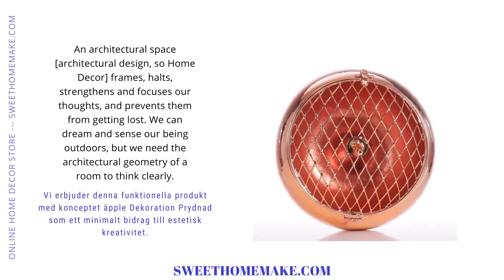äpple Dekoration Prydnad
Vi erbjuder denna funktionella produkt med konceptet äpple Dekoration Prydnad som ett minimalt bidrag till estetisk kreativitet. Apple har en mytologiskt viktig symbol. I många religiösa berättelser görs skildringen av sexualitet genom ett äpple. Apple är också en symbol för produktivitet och överflöd. Speciellt som ett konst- och dekorationobjekt är apple ett unikt föremål i köket. Denna produkt är designad som en dekorativ burk tillverkad av metallmaterial med handgjorda metoder. Torkade pulser är i synnerhet idealiska för förvaring av små saker. Förutom att vara en funktionell produkt erbjuder Kök ett estetiskt utseende för äpple Dekoration Prydnad. Varje verk som har fått ett konstnärligt inslag genom föremål har särskild vikt. Objekt är viktiga element som formar människors dagliga liv. Vissa föremål har många mycket viktiga betydelser och tecken i historia och mytologi. Apple är ett av dessa objekt.

Specifikationer
Färg: guld
Material: Järn
Produktstorlek: 12 X 12 X 12 cm.
Förpackningsstorlek: 14 X 14 X 14cm.
Produktvikt: 166 g.
Paketets vikt: 300 g.